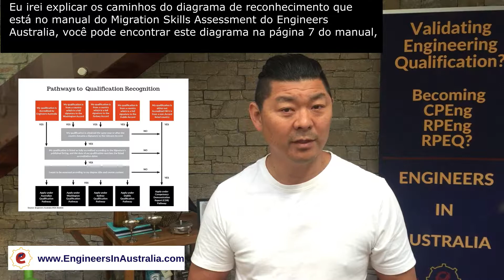5 Pathways to recognise the engineering qualification in Australia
to receive updates on Qualification Validation and job opportunities.
In this video, I explain the occupational categories with Engineers Australia as well as the 5 5 Pathways to recognise the engineering qualification in Australia.